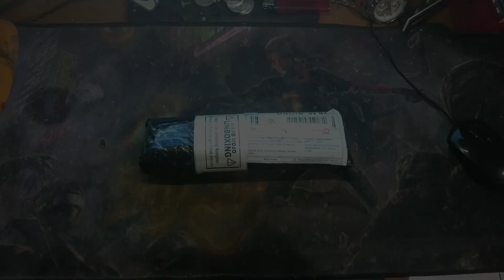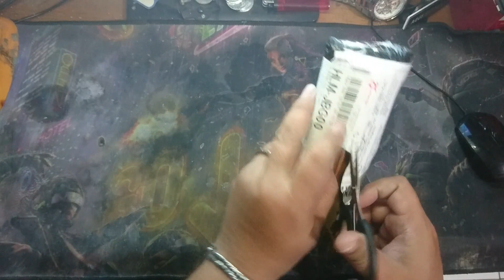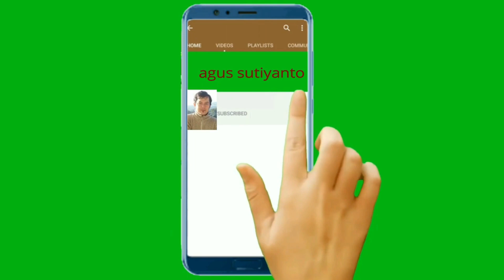PERBAIKAN HT ICOM IC-V88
PERBAIKAN HT ICOM V88